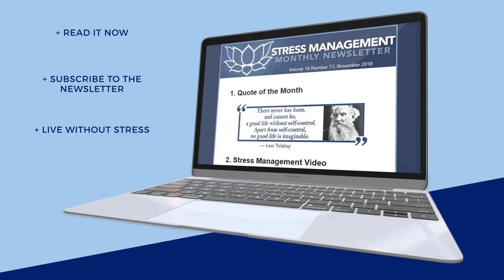Without Stress Newsletter (November 2018 Issue)